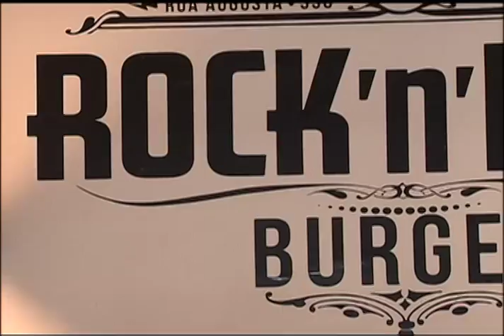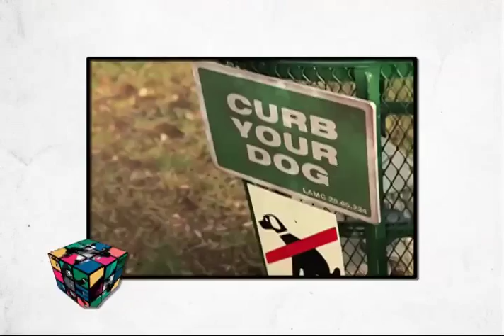MIX DIÁRIO - MATÉRIA ROCK 'N' ROLL BURGUER